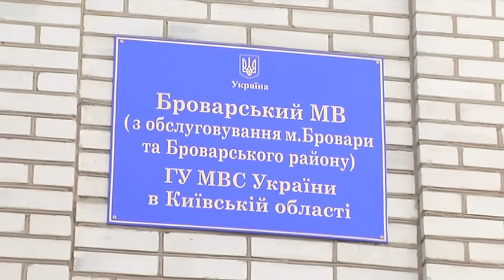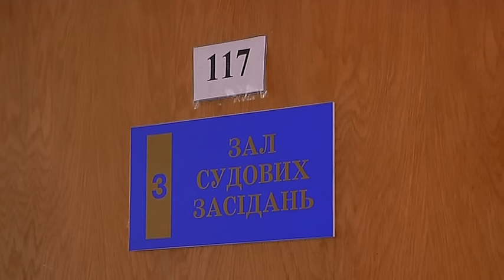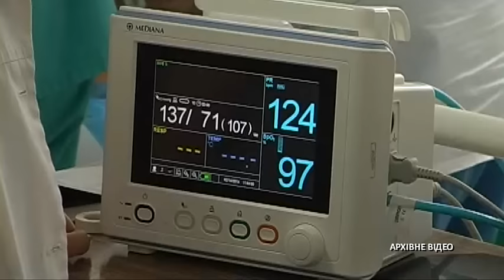40 ударів ножем ріднiй матерi завдав житель села Калинiвка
У полiцiї 26-рiчний чоловiк зiзнався, що йому набридли постiйнi настанови вiд жiнки, через це пiд час чергової сварки вiн і схопився за розкладний нiж